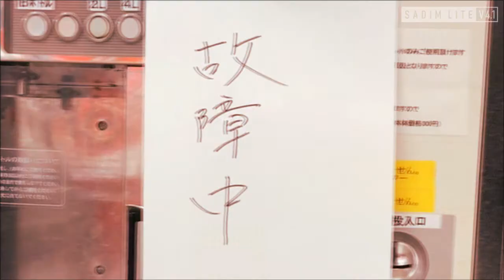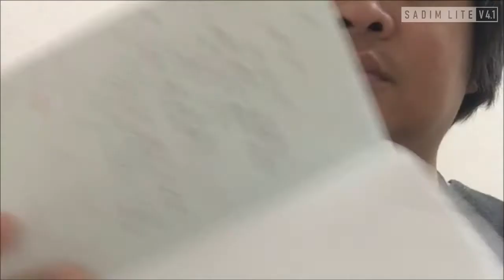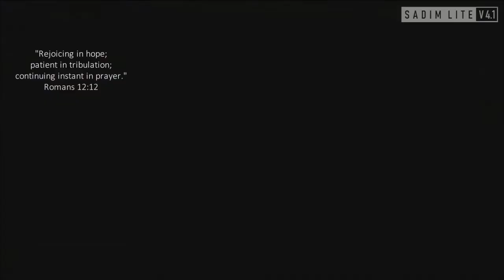Obstruction│妨害│Vlogmas 2018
Sadim Lite Family Journal Twenty18
VLOGMAS DAY 8
Season 4 Version 4.1 Episode 43

Sharing with you our 8 minute unique and fun-filled family journal, Vlogmas Edition (2018).